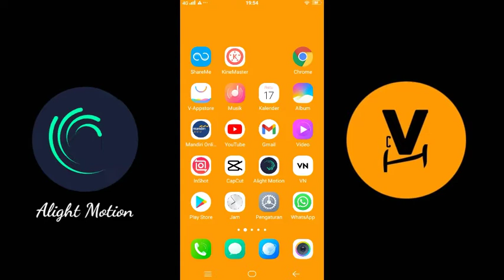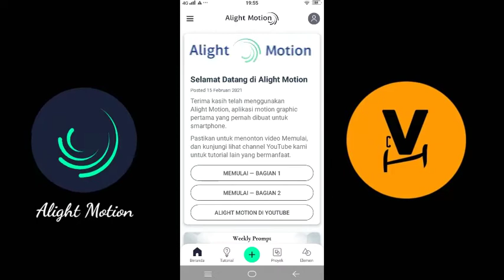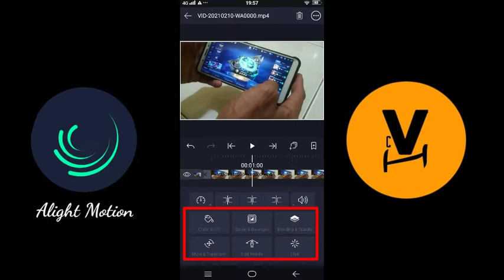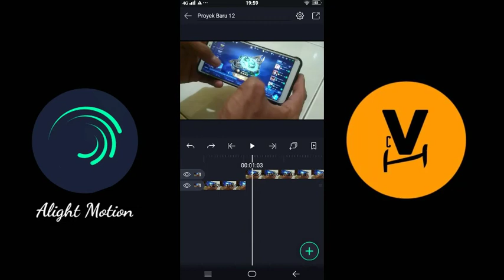Cara Memotong Video Di Aplikasi Alight Motion